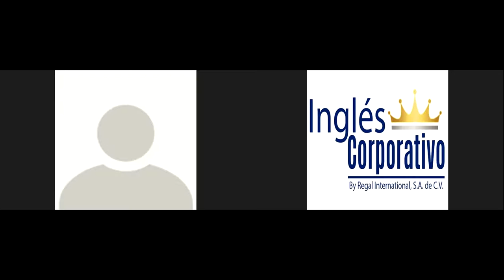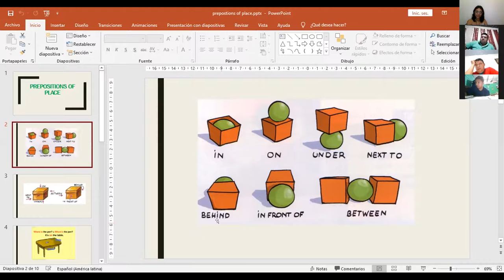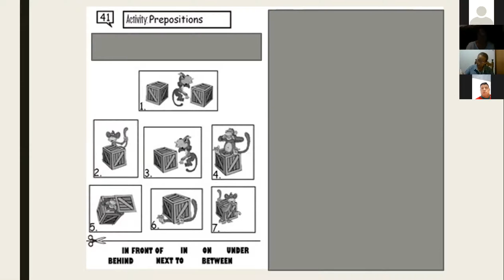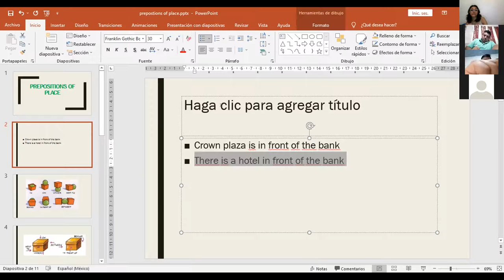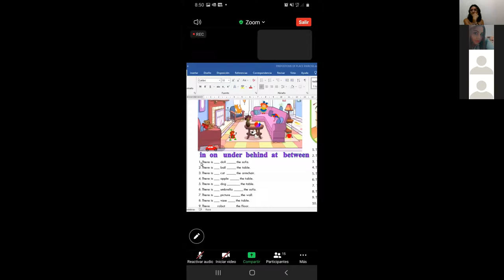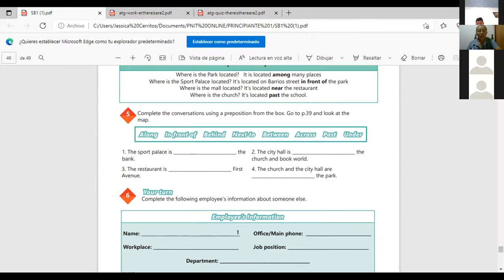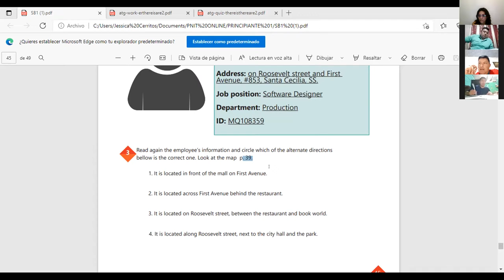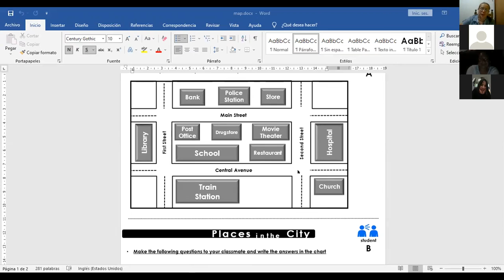Ingles Corporativo-Videoconferencia #19 Vocabulary practice